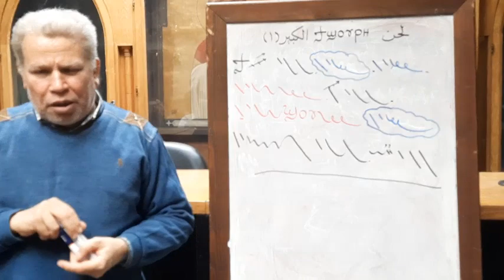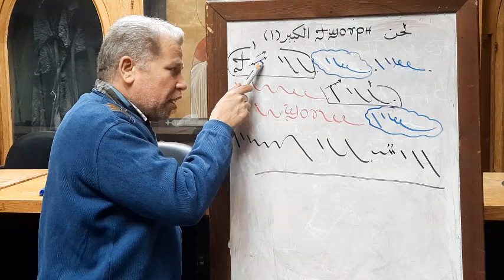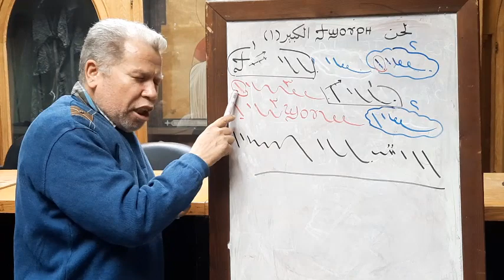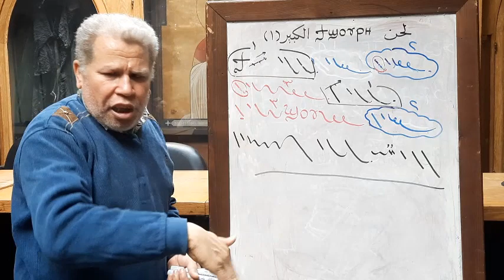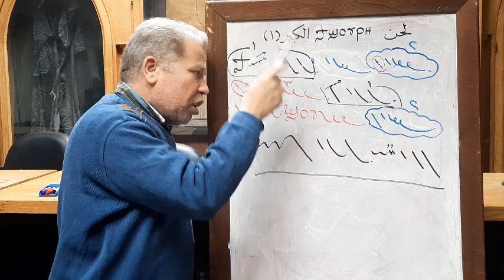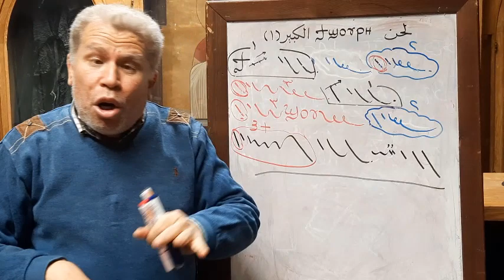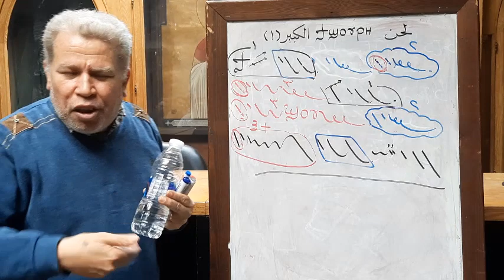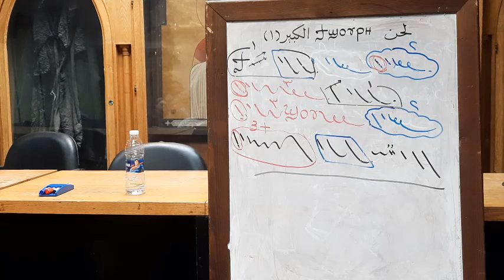لحن تي شوري الحزايني الكبير ( 1 ) Ϯϣⲟⲩⲣⲏ تعليمي بالهزات للمعلم زاهر أندراوس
لحن تي شوري الحزايني الكبير  Ϯϣⲟⲩⲣⲏ الذي يصلى في الساعة التاسعة من يوم الجمعة العظيمة - تعليمي بالهزات للمعلم زاهر أندراوس